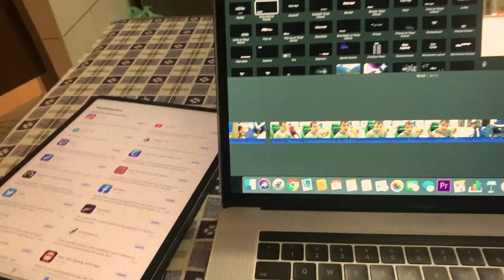ELE ACHOU QUE NÃO IA GANHAR O CELULAR